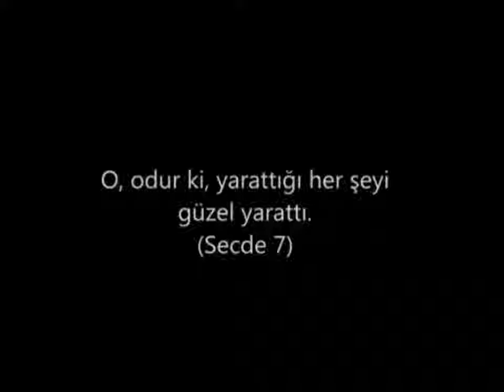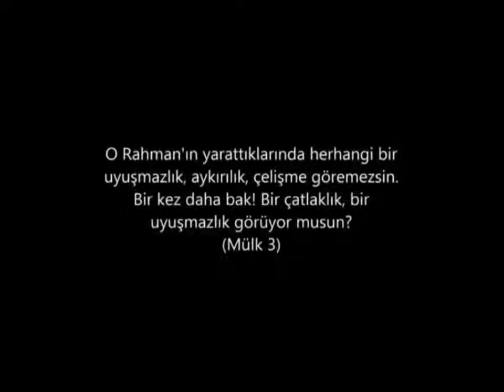" İbret Alınması Gereken Resimler "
Allah'ın mucizeleri -( Kun ve yekun )-